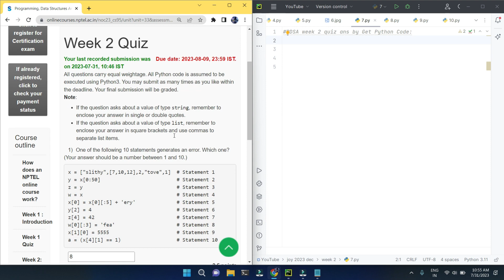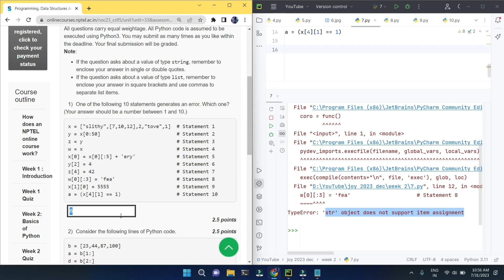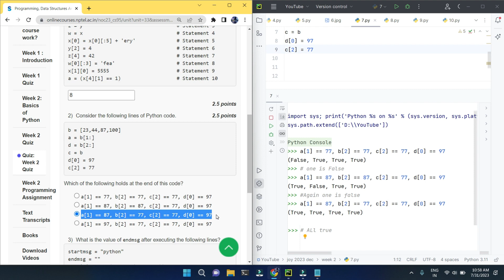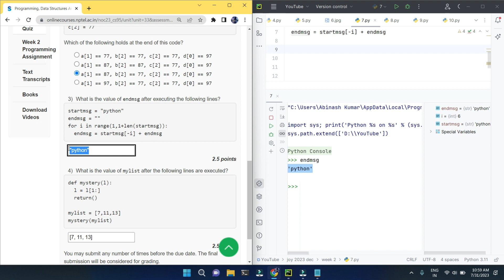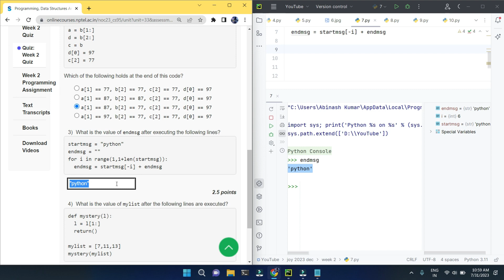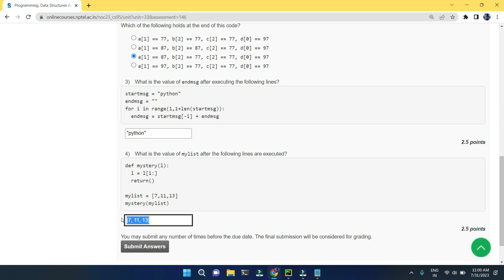NPTEL: Programming , Data Structures and Algorithms Using Python Week 2 Quiz answer with proof(100%)